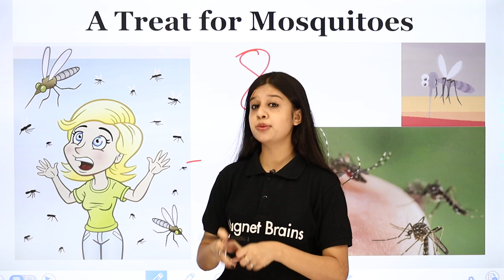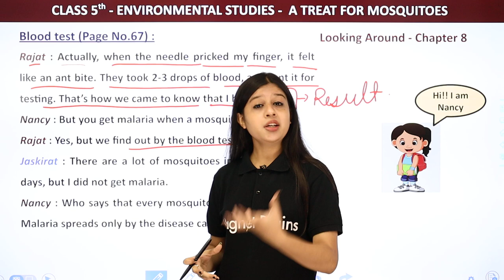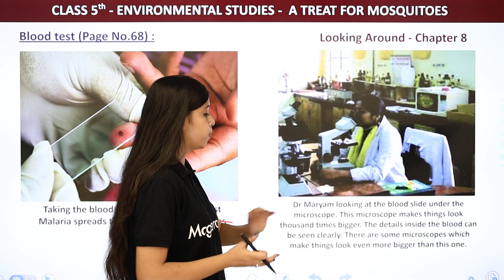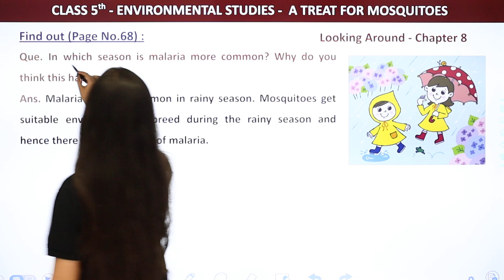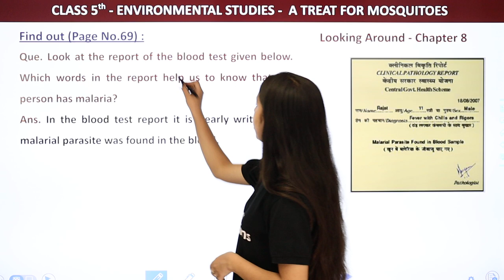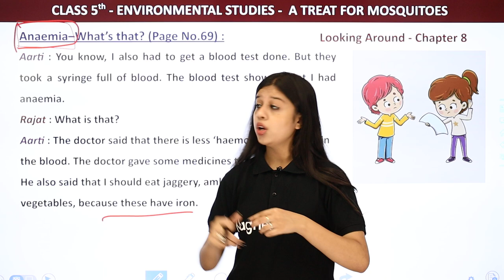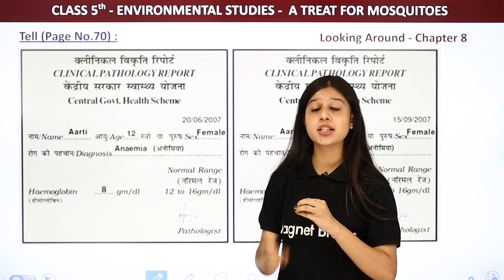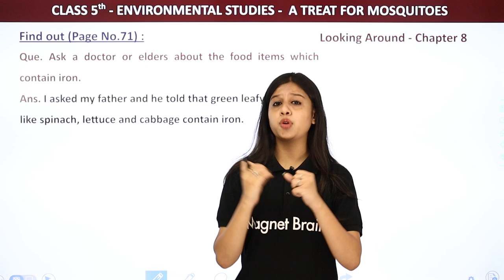Malaria and Anaemia - A Treat for Mosquitoes | Class 5 EVS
✔️ Class: 5
✔️ Subject: Environmental Studies
✔️ Chapter: A Treat For Mosquitoes
✔️ Topic Name: Malaria & Anaemia